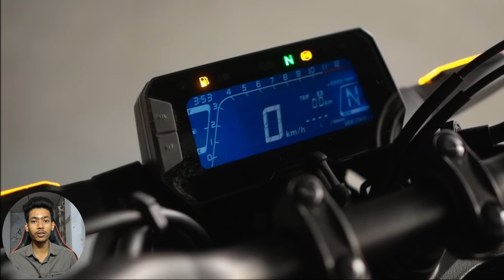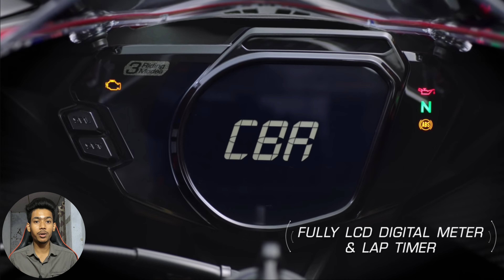Top 5 Upcoming Bikes in india 🔥 || 2024 Best Bike || Features , Price, Mileage, Top Speed?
2024 Top 5 Upcoming Bikes in india 💥 Review And Ride

Tropic Quarry:-
Best bike under 5 lakh
2024 top 5 upcoming bike in India
Top 5 upcoming sport bike
Top 5 upcoming naked sport bike
Best racing bike in India
Best fairing bike in India.
Honda CBR 250 RR
Honda CBR 250 RR top speed
Yamaha R3 new model
Bajaj Pulsar rs 400 launch date
Bajaj Pulsar rs 400 new model
2024 KTM Duke 125
Honda CB 125 R
Honda CB 125 R 2024 Model